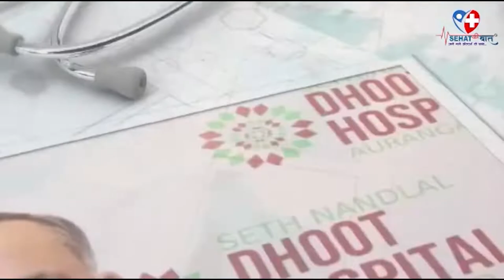असंख्य रुग्णांना वेळेवर उपचार देणारे एकमेव रुग्णालय UNITED CIIGMA HOSPITAL AURANGABAD | DR AJAY ROTE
असंख्य रुग्णांना वेळेवर उपचार देणारे एकमेव रुग्णालय UNITED CIIGMA HOSPITAL AURANGABAD | DR AJAY ROTE @unitedciigmahospitalaurang1311